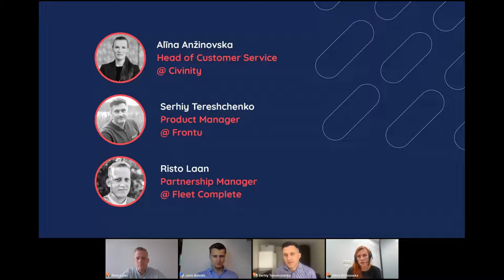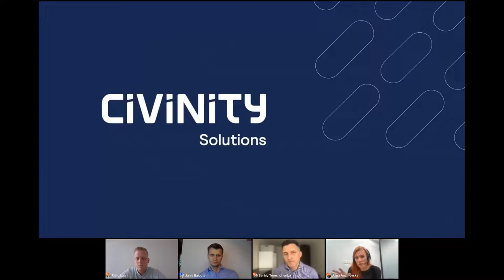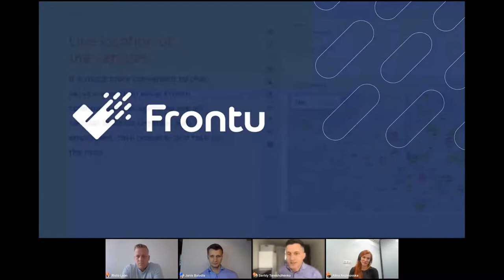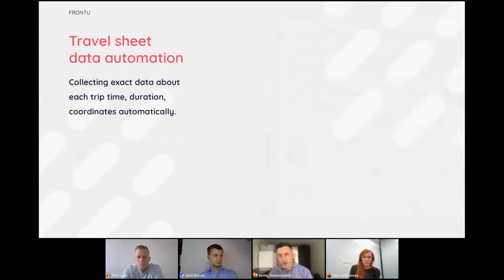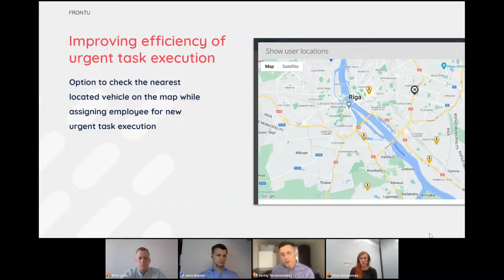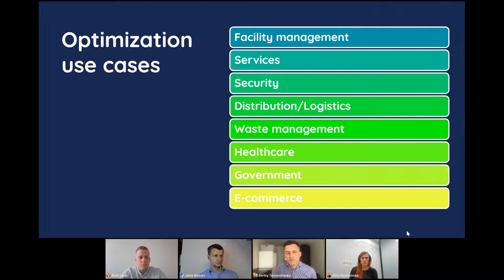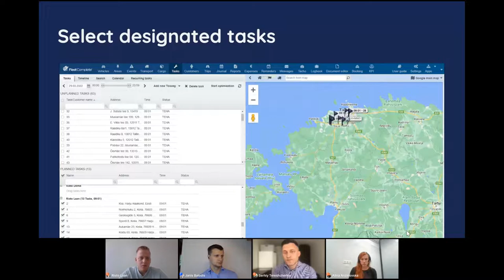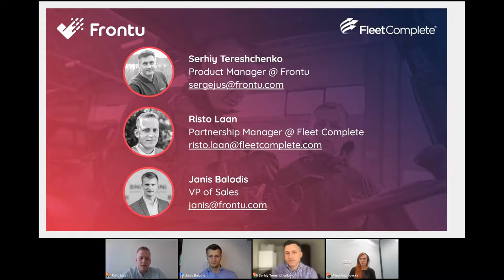Route optimization for field service organizations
Fleet Complete and Frontu are joining forces to discuss the importance of route optimisation for FSM operations.

The webinar will go into details and dissect specific use cases of companies that implemented a route optimisation solution in their daily workflow.

Speakers:
- Alīna Anžinovska, Head of Customer Service @ Civinity
- Serhiy Tereshchenko, Product Manager @ Frontu
- Risto Laan, Partnership Manager @ Fleet Complete
- Janis Balodis, VP of Sales @ Frontu

Visit Frontu blog for the more insights and valuable information of FSM (field service management) industry